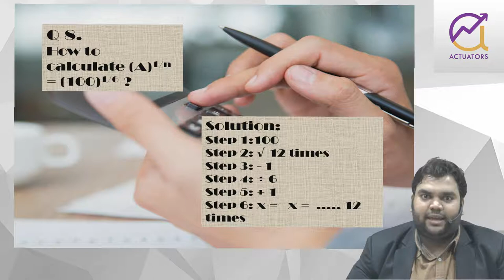Calculator Tips & Tricks For Faster Calculation In Exams | Part 4 | CA Vivek Patwari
In this video vivek sir has taught how to use a normal calculator in a unique way for speedy calculation. Students can use this tricks to solve complex mathematics problem without using pen and paper.